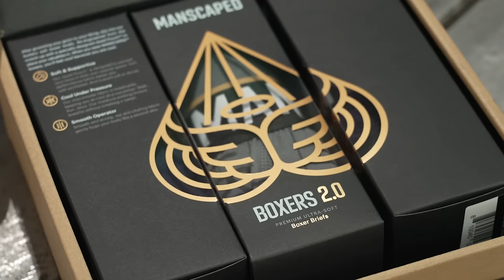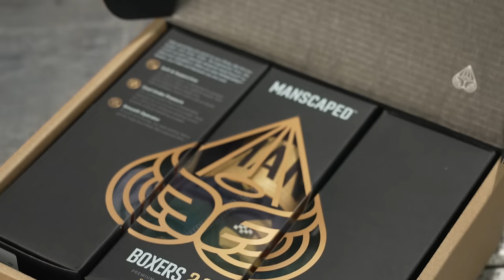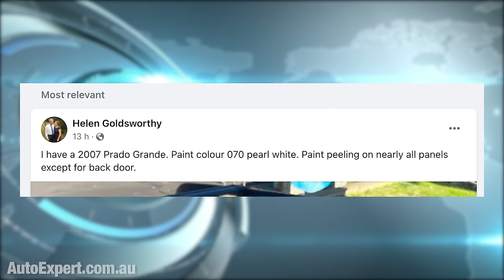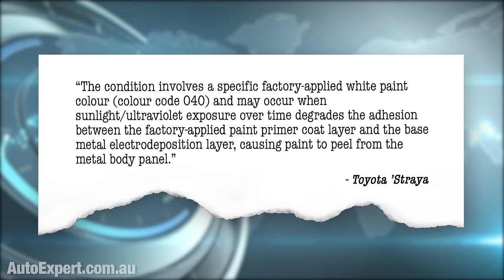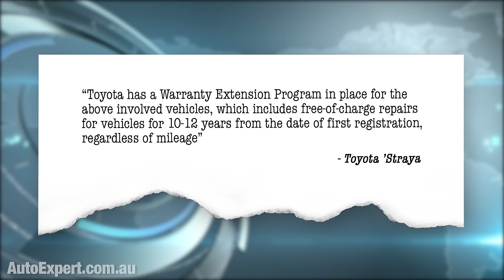Angry car owners take Toyota on over peeling paint defects | Auto Expert John Cadogan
Bluetti sale - ends 24 July. Big discounts now.